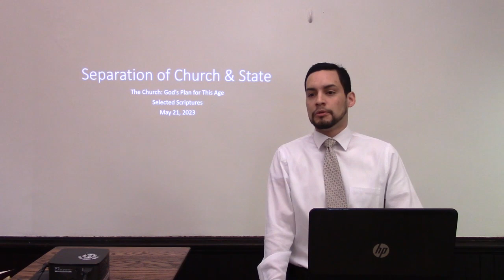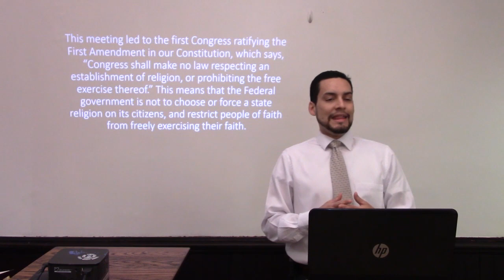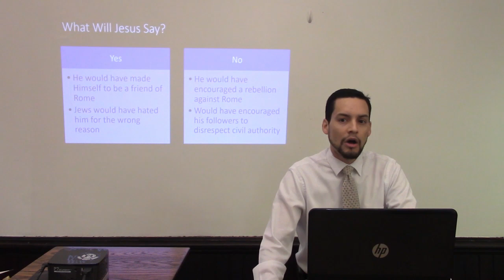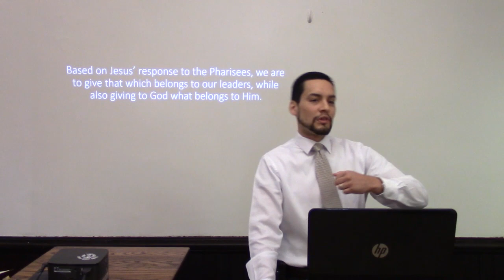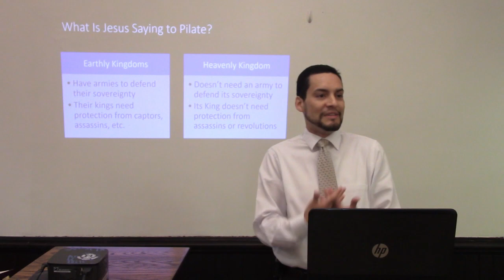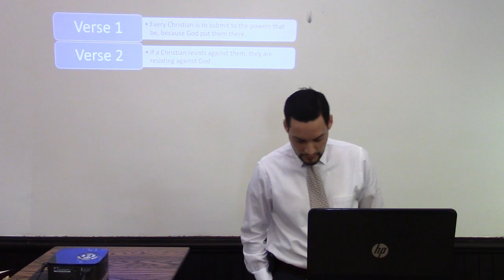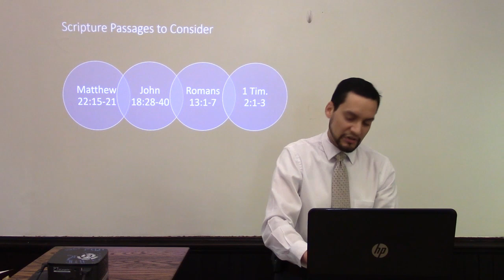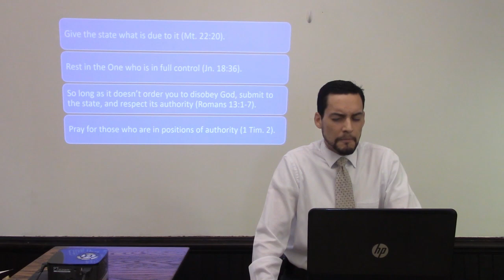Separation of Church & State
Pastor Danniel Acosta
Adult Sunday School: God's Plan for this Age
Selected Scriptures